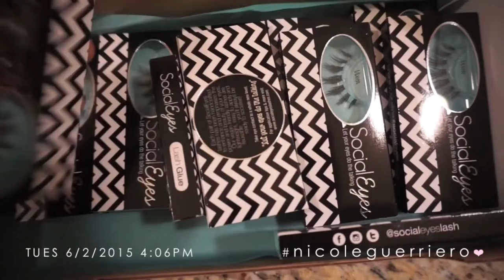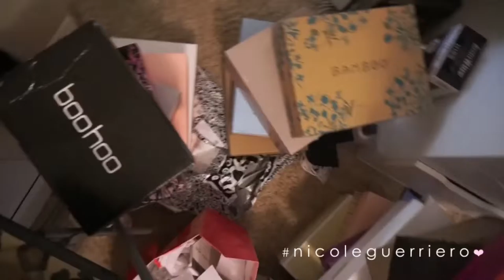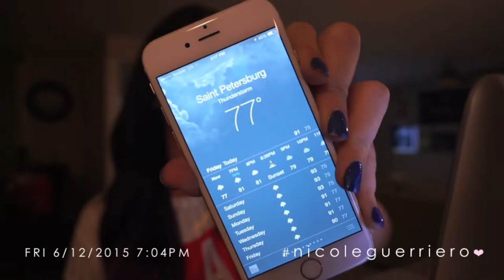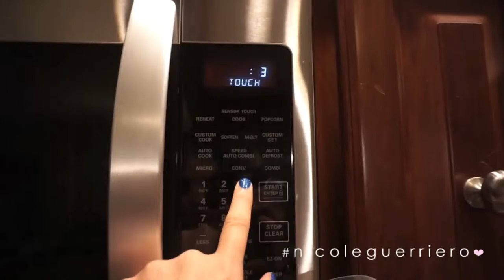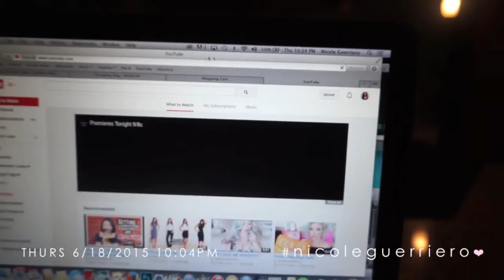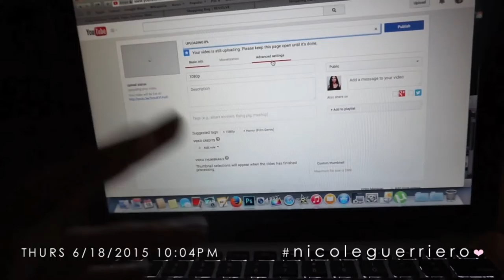Back to Back Weeks | Vlog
*If youre here early, no worries HD is coming! :)

143.

B U S I N E S S:
For Public Relations please contact

Nicole Guerriero
1201 Gandy Blvd N

- That fish J is holding is a tarpon  they dont keep them.
- Pool floats are from Urban Outfitters + Amazon.
- SocialEyes Vixen lash is my current jam.
- Manny loves the goat milk. :)
- I got rid of 54 pairs of shoes.
- The light up skateboard thing Im riding around on is a Future Foot.
- If you have FirstWatch Daytime cafe in your area and youve never been. go right now.
- My thoughts on the Entourage movie. ehhhh
- The little grey kitty is Charlos new baby...his name is George.
- Car rides are always more fun with me.
- Girl in the back killing it will the moves haha is Tiena, Charlos sisters.
- The in car lip syncing happens with or without a camera.
- Sunnies are Rayban Oversized Clubmasters
- Still pissed about the TWO purple potatoes but I know now you can buy a whole bag of all purp. :) LIFE MADE.
- Purple hair extensions are Bellami Ombre 1B/Magenta
- Yes that was Beauty  The Beast hahah.
- If you ever wanna dip your own strawberries get that Bakers Chocolate. sooooo delish.
- I get a Mediterranean Monster from Planet Smoothie.
- Jurrasic World IMAX 3D...it was pretty good still like the OG more.
- The kitties vet trip was just for a check up and theyre perfect. :)
- Youtube still wont let me upload at night anymore. =/

The End.